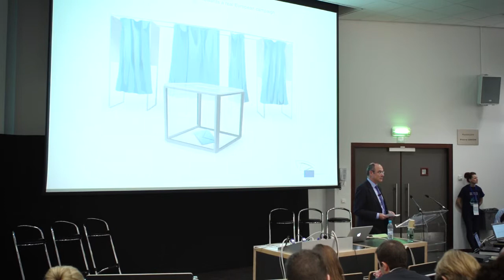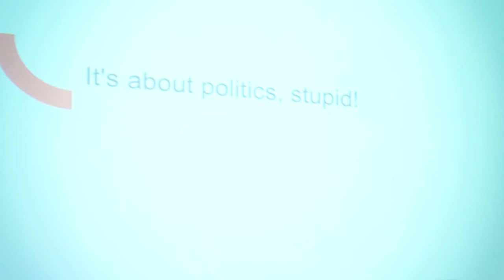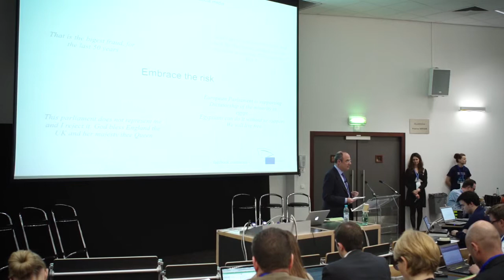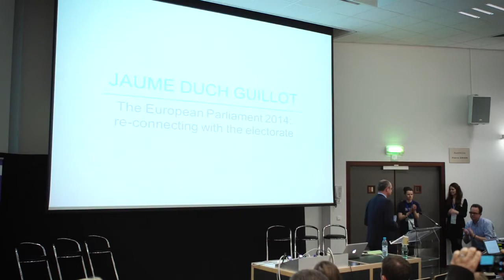Jaume Duch Guillot, European Parliament 2014: Reconnecting with the Electorate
In our latest EuroComm 2013 video, Jaume Duch Guillot, Spokesman and Director for Media at European Parliament outlines the need for (re)connecting with the European electorate.

In the video below Jaume tackles the four strategic pillars of Parliament, People, Social media and the 2014 European Elections - the biggest democratic exercise in the world.

As he explains, the need for European parliament to connect is now paramount. But, what do we even mean by 'connecting?'